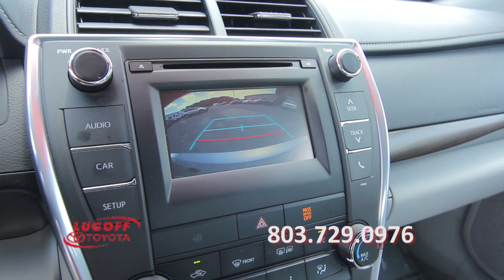2015 Toyota Camry - Columbia, SC - Lugoff Toyota preowned car sales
2015 Toyota Camry - Columbia, SC - Lugoff Toyota preowned car sales. We have a wide selection of quality cars complete with Car Fax. Look no further than Lugoff, SC for fast friendly service and great prices, just a short drive from Columbia, Sumter, Fort Jackson and Shaw Air Force base.